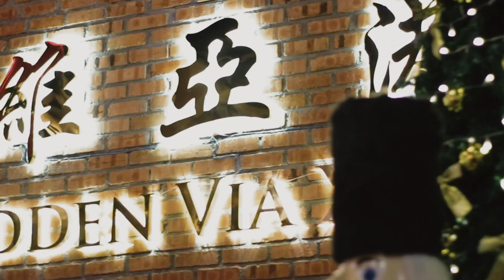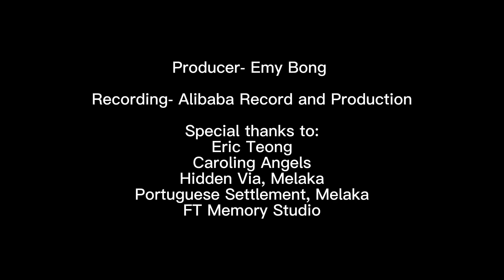Last Christmas (Wham)- Evon Song (Cover)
Merry Christmas to those who are celebrating! Finally, am back after 2 years!!! I am so excited to share this song cover with you as it also highlights the beautiful and colourful Christmas decorations in Portuguese Settlement, Melaka, my hometown! Besides that, I have chosen Hidden Via Cafe, Melaka as another shooting venue as I love their huge Christmas tree decoration, the comfortable environment and also the delicious food there (as we need to shoot an eating scene in this MV. Enjoy while shooting is also important. Haha!) And 'Last Christmas' is one of the Christmas songs that I like since childhood, simply love the melody of this song! So yea, here it is!

So happy to have all the cute little angels joining me in this song cover. (Just to share with you, these kids learned the dancing steps on the spot during the shooting and somehow, they managed to follow the music!) How smart! And I am lucky to have my crew and childhood friend to help me out in this MV! I hope everyone enjoys watching this MV cover and don't forget help me to share+like! Lastly, may all of you have an amazing Christmas!

Special thanks to all the crew involved!
Director: Allen Ong (Forever Moment Studio)
Make-up artist: Chua Lee Yin
Costume (Evon): Cynthia's Fashion Corner
Video editor: Allen Ong
Recording: Alibaba Record and Production
Producer: Emy Bong
Vocalist: Evon Song
Back up vocalist: Tan Yong Khang

Actor: Eric Teong
Dancers: Caroling Angels

Hidden Via Cafe, Melaka
Portuguese Settlement, Melaka
FT Memory Studio, Melaka